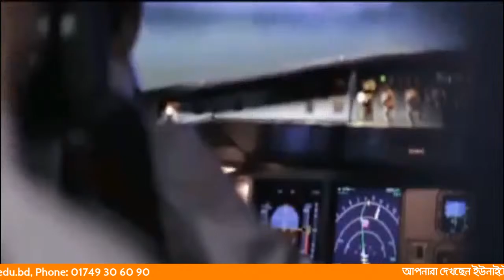The Prospects of Aeronautical Engineering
UCASM coming in a live streaming show to discuss about the prospects of Aeronautical Engineering with Asif Mohammad, ex student of UCASM, Department of AE on 4 May 2021, Tuesday at 1:00 PM.